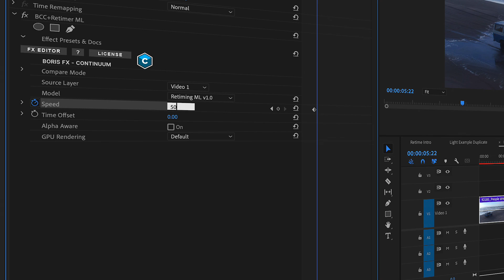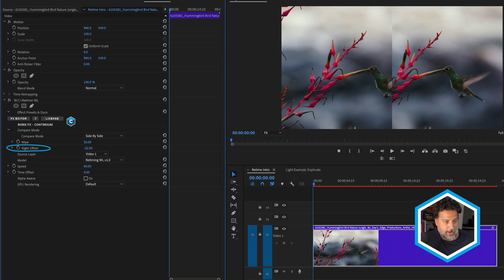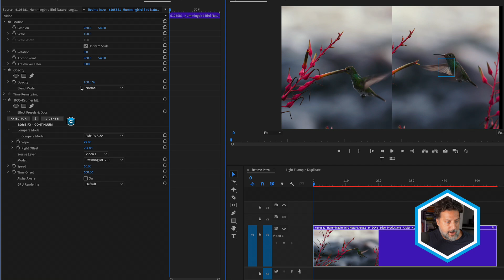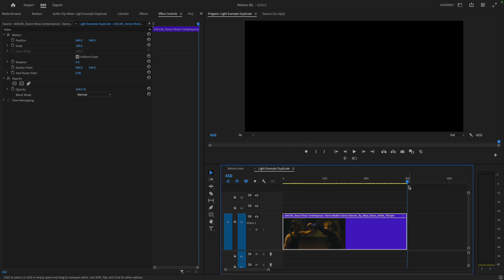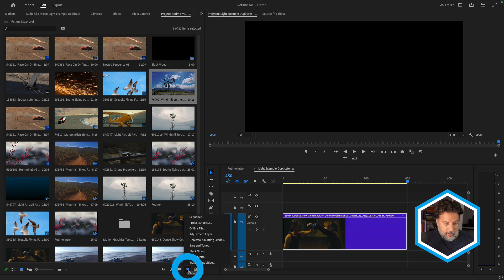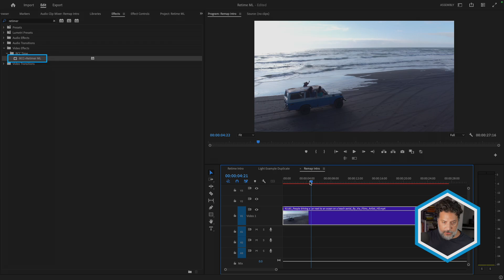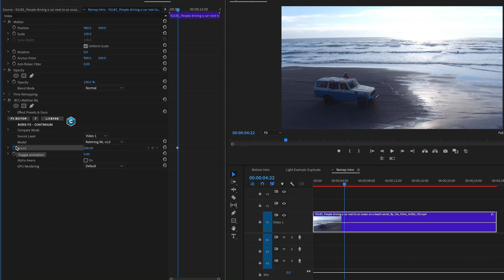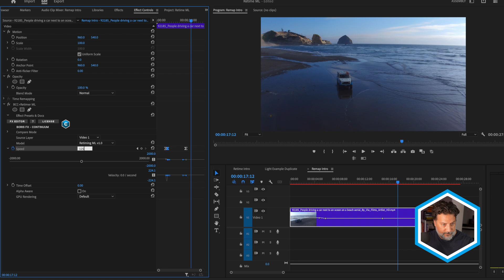Continuum 2024.5 - Introducing Retimer ML [Boris FX]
New! Continuum 2024.5 is now available.

In this overview, Nick Harauz walks you through everything you need to know about Retimer ML, including:

●    How to use Retimer ML for both slowing down and speeding up clips
●    How Retimer ML gives great results compared to traditional post  methods
●    How to lengthen clips when slowing them down
●    Creating dynamic speed changes with keyframes

Please note: Retimer ML is currently not supported in FXPlug

00:00 Introduction
01:04 Applying Retimer ML
02:18 Using Compare Mode
03:25 Offsetting Clip Time
04:32 Retimer Comparisons
05:03 Nesting the Clip
06:11 Adding Black Video
07:30 Remapping a Clip
10:49 Goodbye